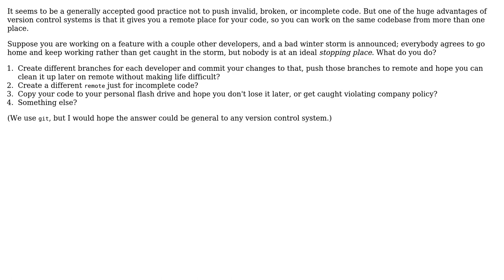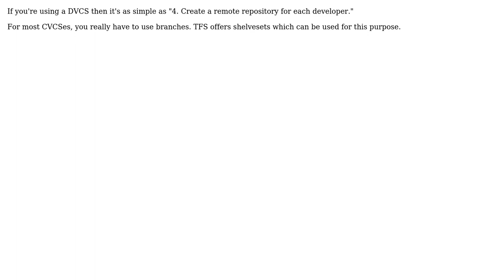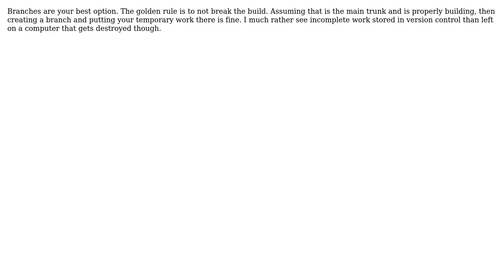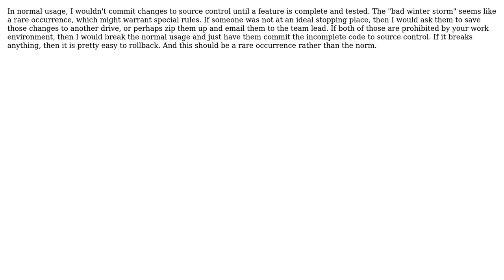Software Engineering: Version control: Dealing with incomplete/broken code (6 Solutions!!)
Software Engineering: Version control: Dealing with incomplete/broken code

With thanks & praise to God, and with thanks to the many people who have made this project possible! | Content (except music & images) licensed under CC BY-SA | Music | Images & others | With thanks to user Wyatt Barnett user Shane user pdr user MrFox user Mike user Mark user kojiro and the Stack Exchange Network Trademarks are property of their respective owners. You are responsible for your own actions.